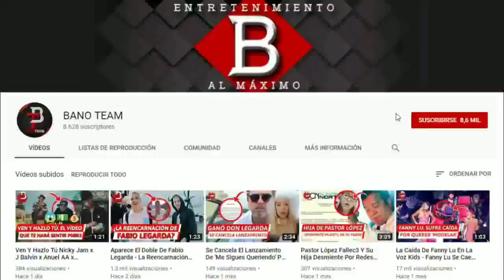Egan Bernal y el mensaje que conmovió a sus seguidores - Recuperación de Egan Bernal, Sale de U.C.I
🔴 EGAN Bernal envío MENSAJE que conmovió a todos LOS SEGUIDORES, salió de UCI 🔴

No lo olvides, con BANO TEAM tienes entretenimiento al máximo. Hasta la próxima.